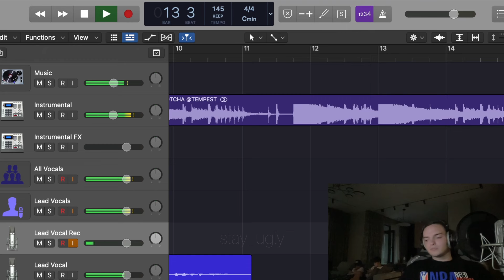JUGHEAD & SAIBI - Немного (snippet 12.08.24)